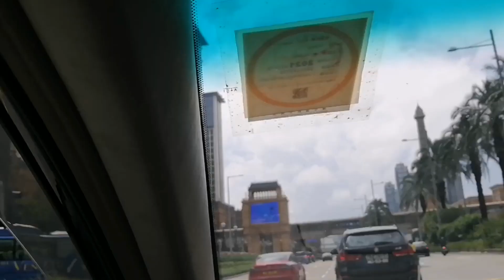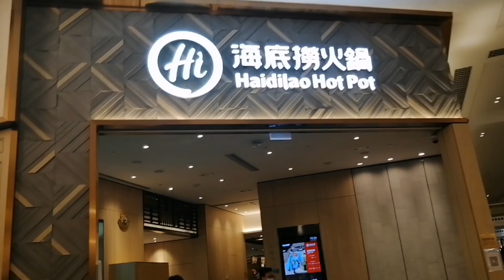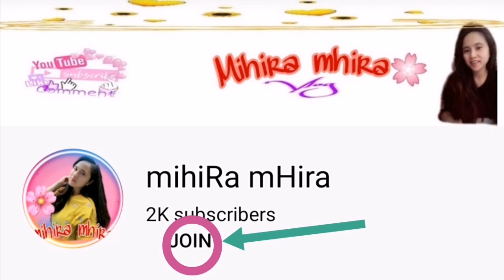CELEBRATE MY BIRTHDAY 2022//THANK YOU